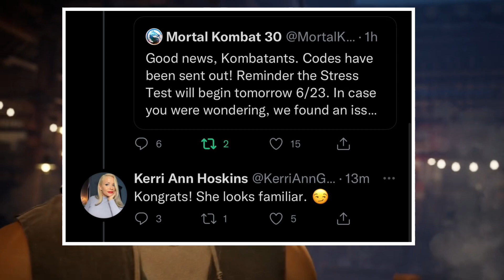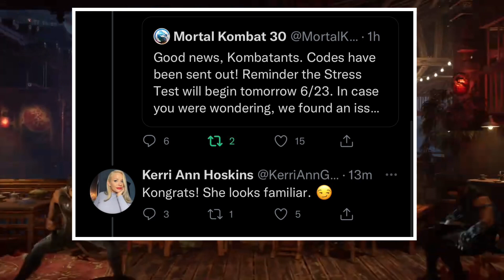Mortal Kombat 1 Did Kerry Hoskins Confirms She's Playing A Version Of Sonya Blade In MK1